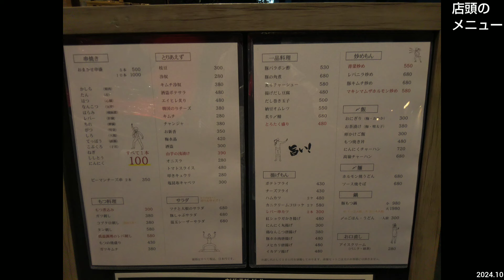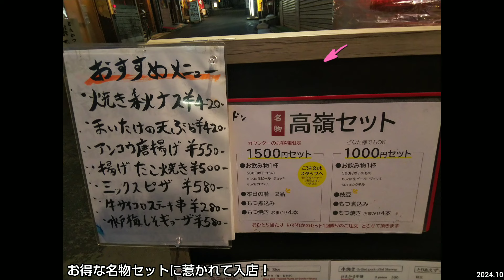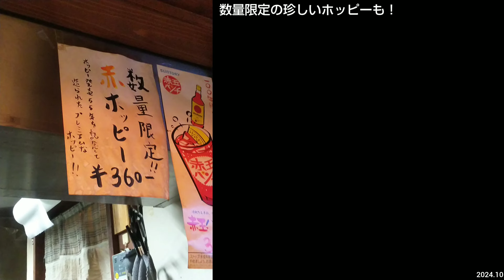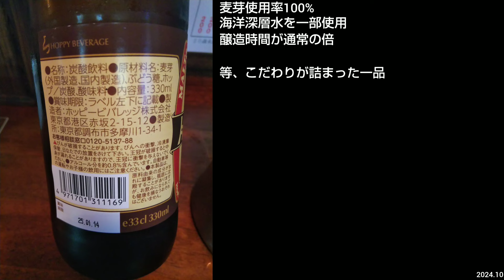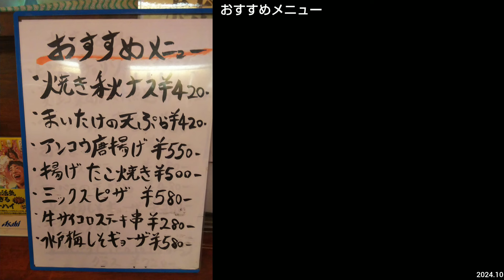もつ焼き 高嶺（宮下銀座）お得な1500円セットと赤ホッピー。水戸東照宮の近くの人気居酒屋（茨城県グルメ）Izakaya TAKANE Miyashita Ginza Mito City JAPAN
店名：もつ焼き 高嶺　Izakaya Motsuyaki TAKANE, Mito City Ibaraki Prefecture JAPAN GOURMET
住所：茨城県水戸市宮町2-3-3 宮下銀座商店街
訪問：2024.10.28